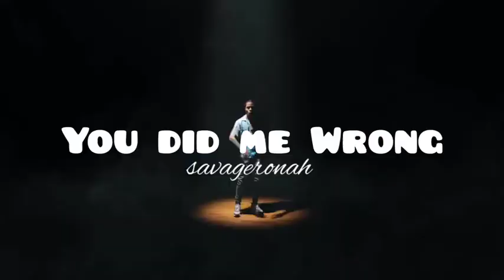[FREE] "You did me wrong" X Melodic NY drill Type beat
download free Beat
You did me wrong NY Drill type Beat

📀FREE FOR NON PROFIT* BEATS THAT AREN’T PURCHASE CAN ONLY BE USED FOR YOUTUBE AND SOUNDCLOUD RELEASES. MUST ADD (Prod. By savageronah) IN THE TITLE